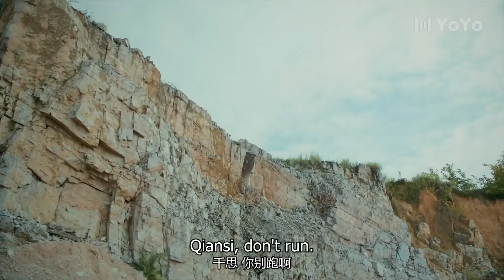[Eng Sub] Love You For Seven Times EP17| Chinese drama| Perfect love| Hu Yixuan, Zhang Sifan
►Drama Name：Love You For Seven Times
►Cast:
Chou Qingli - Hu Yixuan
King Yizhi - Zhang Sifan
►Genres: Romance, Historical, Chinese Drama, Comedy, Fantasy
►Synopsis:
In the time of the Yi, Humans, the Wolf tribe and the Witches lived dangerously together on the land of Zhangzhou. The divine maiden of the Witch tribe, Mi Qi Qi, was sent to the human world by her master from the tribe and is then embroiled into the fight of king Lu Ao's harem. The two eventually joined hands to calm the chaos of the three tribes.